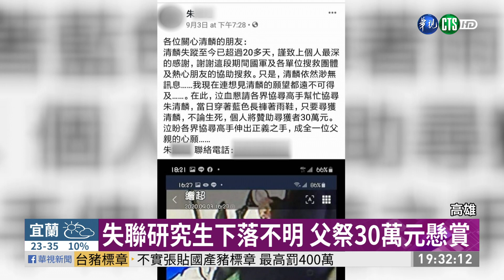入山採集樣本失聯 研究生仍下落不明| 華視新聞 20200905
屏科大碩士班朱姓畢業生，上個月13日到高雄桃源區溪南山採集昆蟲標本失聯，至今仍下落不明，朱爸爸昨天在臉書發文，感謝所有搜救人員，還祭出30萬懸賞金，希望能找到兒子。而搜救隊伍中的六龜救難協會飛鷹大隊，這幾天持續在山上搜尋，卻意外在海拔1500公尺的山壁上，發現四隻台灣黑熊。